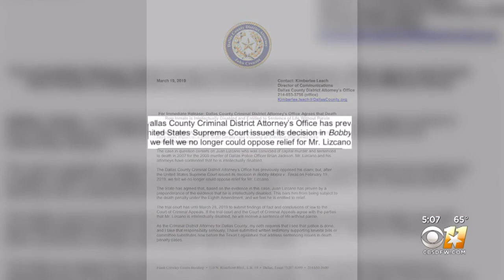Murdered Officer's Widow Upset Killer Won't Face Execution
Friends and the widow of a murdered Dallas Police officer are expressing frustration now that his killer will serve a life sentence rather than be executed.